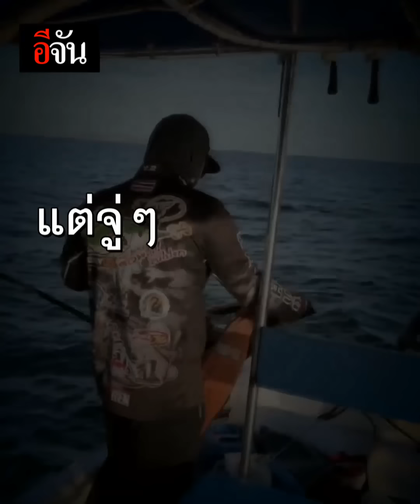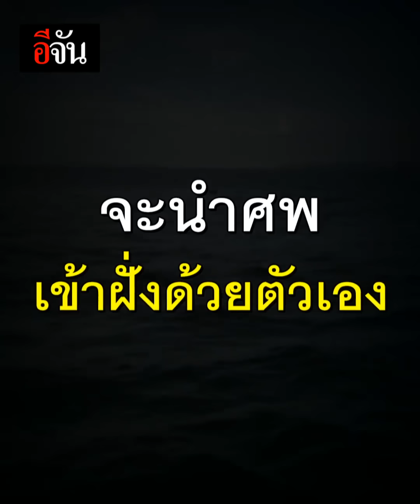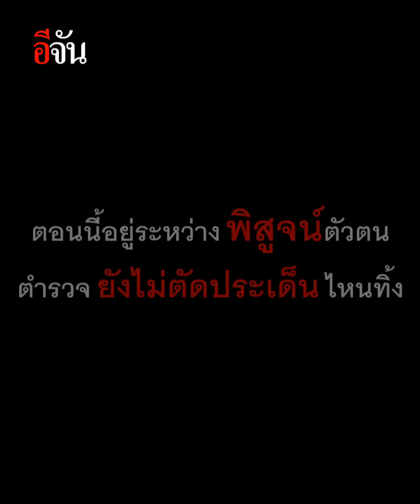หนุ่มผวา เจอศพ ตอนไป ตกหมึก | อีจัน EJAN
หนุ่มโพสต์คลิปชวนผวา รวมแก๊งไปตกปลา กลางทะเลสัตหีบ จู่ๆ เจอศพลอยอยู่ใกล้เรือ